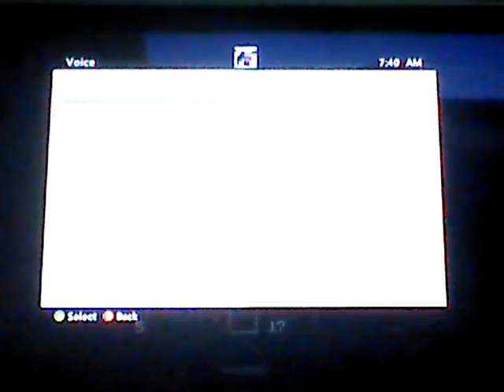Bombing It up! (Minecraft Ep1) w/ SuperAwsome155